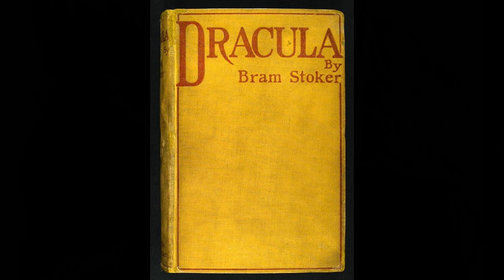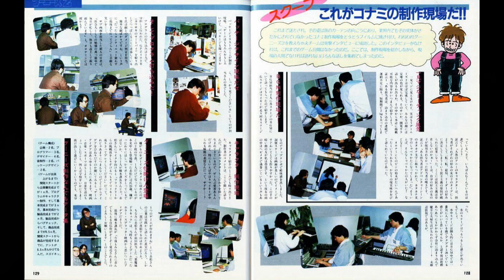The History of Castlevania part one - arcade console documentary Akumajō Dracula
Just in time for Halloween comes the history of the classic run and whip Gothic game.